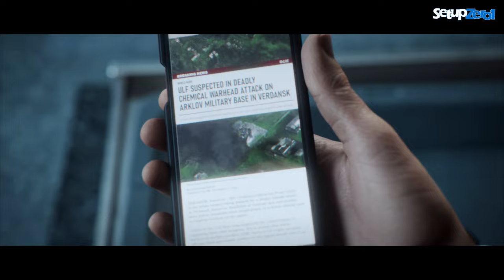THE HUNT - Modern Warfare III | Realistic ULTRA Graphics Gameplay[4K 60FPS HDR]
Welcome to  Setup Zero1 world.